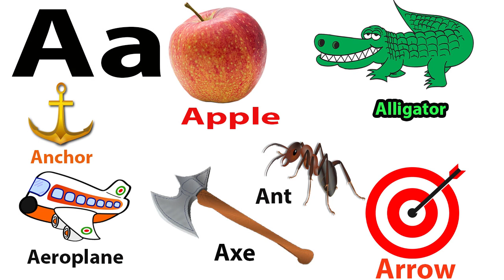Letter A Words | Words That Start with A | Words with Alphabet A for Pre School